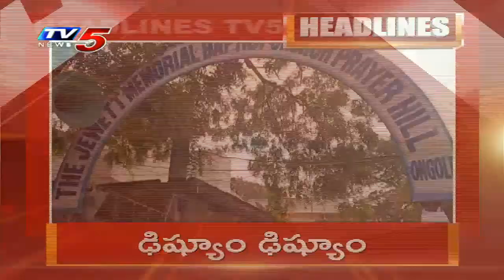11AM News Headlines | Telangana News | AP News | TV5 News Digital